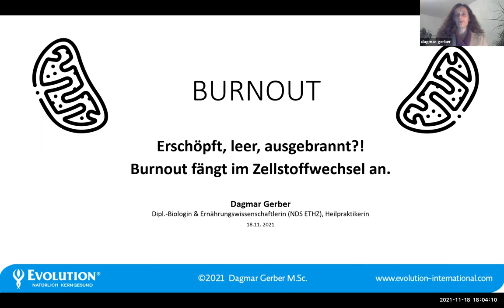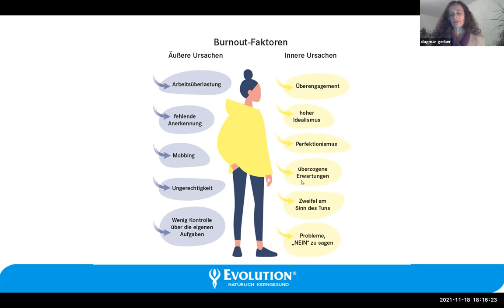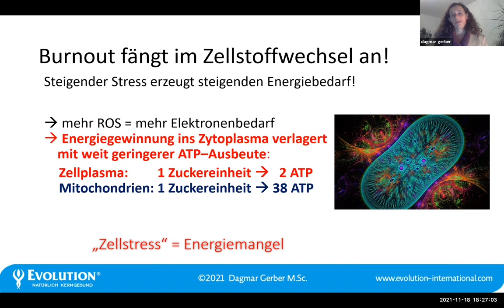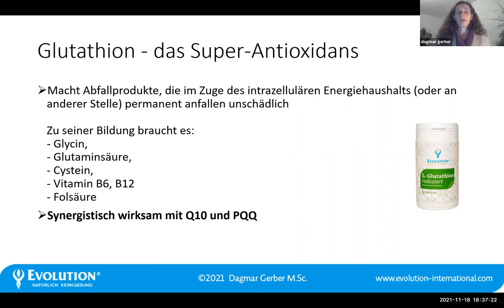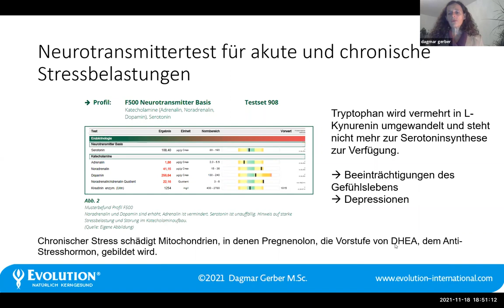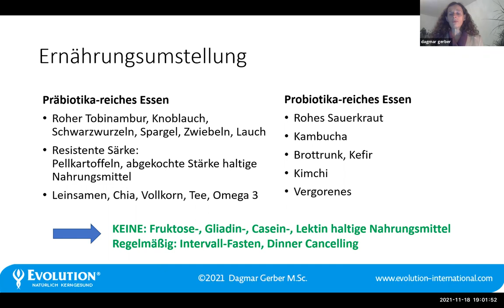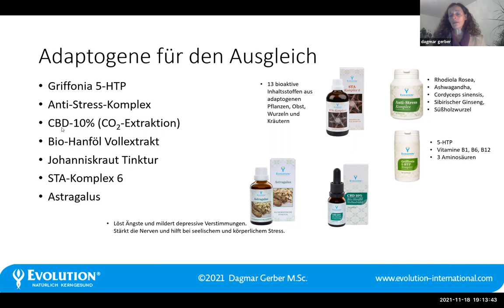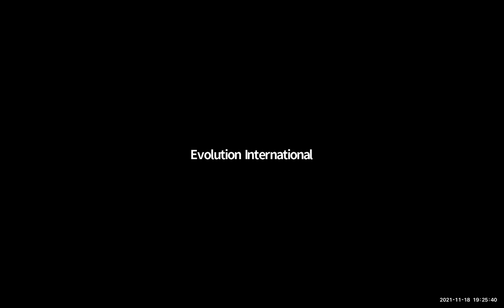Wie kann man gegen Depressionen und Burnout vorbeugen?